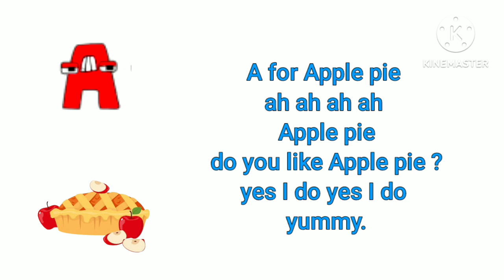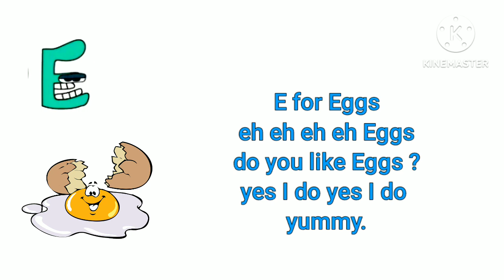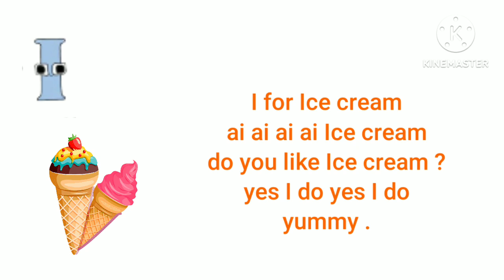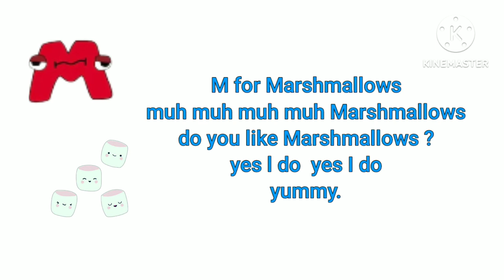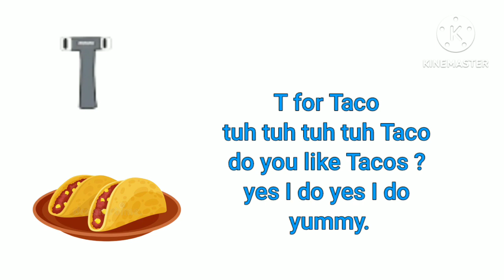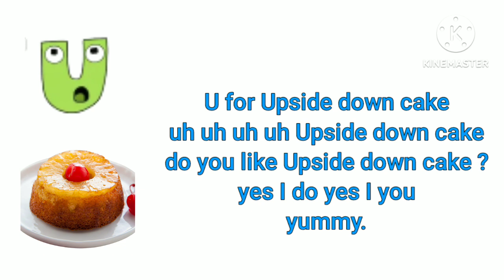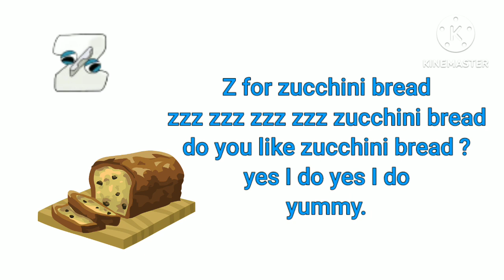A for Apple Pie / A to Z ABCD/ food Alphabet / Ishanvi..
alpbet lore
abcd lkg video
abcd english for kids
picture with the letters
grow up kids
preschool video abc
lkgabcd class english
kids learning video
alphabet letters with pictures
learning puzzle
flip book for kids
flip book and easy way
flip book is important
flip book for watching
flip book for apple song
how to learn alphabet
english alphabet knowledge
workbook for kids english
a b c d e f g h
#1 मिनट में सिखाएं छोटे बच्चों को abcd
छोटे बच्चों के लिए abcd
children videos
ishanvi activity
ishanv's activities
# match the number 124
# count number
alphabet animals matching name a to z LKG UKG worksheet for English.

hello everyone!
welcome to my channel ishanv's activities. my channel is dedicated the learning video for your young ones in the videos of the channels i have tried to make interesting and easy way so the kids enjoy learning.
match the letters
english worksheet
match the letters..